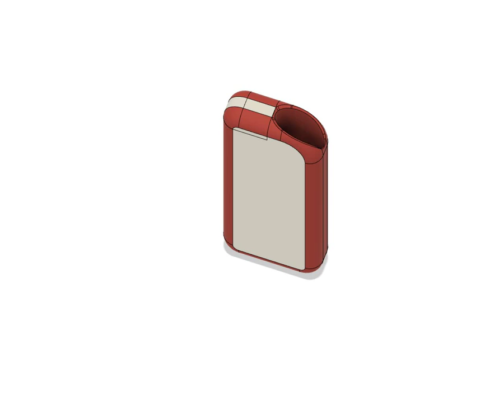Pocket Smoke Pop cap Lighter and Cigarillo Case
Introducing our sleek and compact lighter case, the ultimate companion for aficionados on the go! 🔥🚬 Designed to hold a Bic lighter and two cigarillos securely, this stylish accessory is as portable as a Nokia phone, slipping easily into your pocket or bag. Enjoy convenience and sophistication combined, ensuring you're always prepared to savor your favorite moments in style.